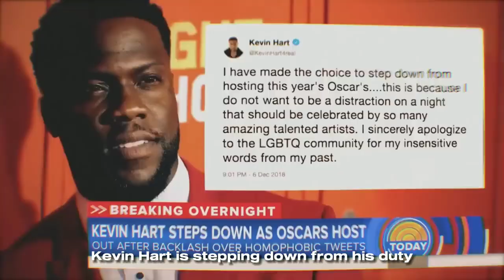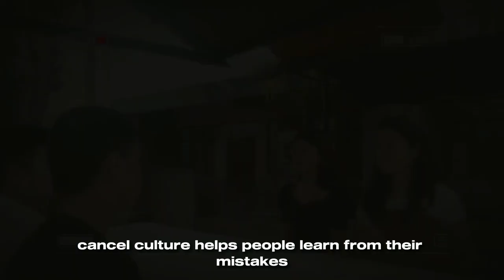CANCEL CULTURE VS. CALL OUT CULTURE (VLOG) | EXPLAINED?!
PRESENTING:
Alcansado, Julie Jean
Bacarro, Geralden
Fabela, Lance
Magtulis, Ronilo
Satur, Vince Christian